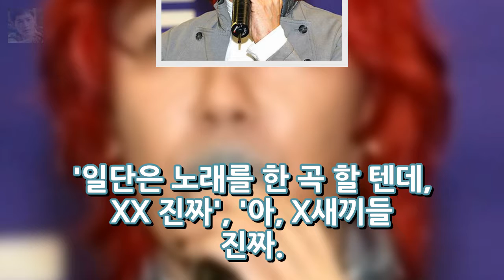노무현 추모제 가수 김장훈 욕설 거짓기부 총정리! 엔터테인먼트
가수 김장훈이 고(故) 노무현 전 대통령의 서거 8주기 추모 시민문화제 무대에서 욕설을 한 동영상이 인터넷상으로 급속히 퍼지면서 또한번 이슈몰이를 하고 있습니다. 과연 머라고 욕설을 한걸까요?? 우선 앞 / 뒤 상황 다 짜르고 욕설만 부분만 말씀드리면! 일단은 노래를 한 곡 할 텐데 XX 진짜 아 X새끼들 진짜. 오늘 좋은 날인데 왜 그러지 라고 말했습니다..
진선미의원 가족관계 남편 진선미의원 명성교회 후원 자녀 아프리카  엔터테인먼트: